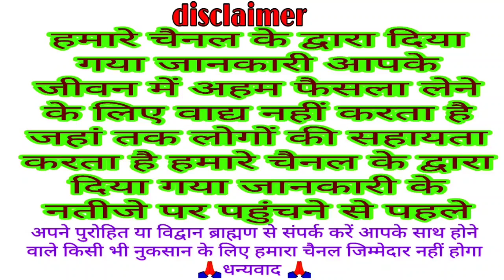रोजाना नवग्रह स्तोत्र को सुनने से सभी ग्रह शांत रहते हैं Navagraha stotra Mantra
श्री नवग्रह स्तोत्र आज के दिन सुनने से नवग्रह देवता आशीर्वाद प्रदान करते हैं  Navagraha stotram

Navagraha mantra
Full Navagraha stotra
navgrah Mantra
navgrah stotra
navgrah
navagrah
Mantra
stotra
navgrah Shanti Mantra
Devta
Devi
Reber
goddess
देवता
 देवी
नवग्रह

नवाग्रह स्तोत्र मंत्र का पाठ सरवन से नवग्रहों की कृपा बरसती है